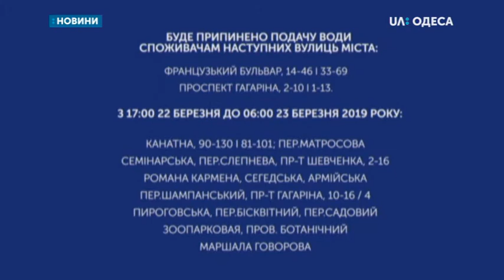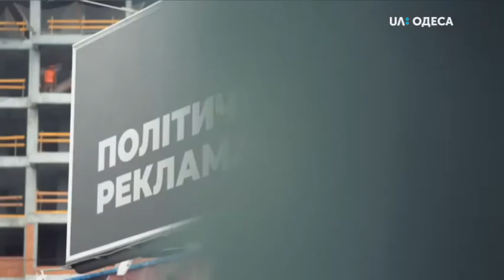"Ранок" Про святкування дня незалежності Греції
Сьогодні до нас завітає Юліанна Панченко - художниця - постановниця концертів "Opera in Museum" та "Казки, драми та повісті О. С. Пушкіна у виконанні творів відомих композиторів", що відбудуться 24 березня.

Далі Говоримо з Софронісом Парадисопулосом – директором Грецького фонду культури в Одесі про святкування дня незалежності Греції.

і наприкінці своїм позитивом заряджатиме одеська спортсменка, тренерка та тенісистка Тетяна Воротіліна, як все ж таки змусити себе бігати та отримувати свою дозу ендорфіну дізнаємось з перших вуст.